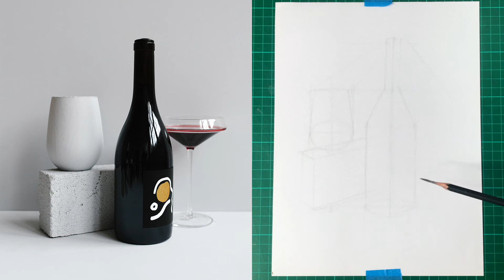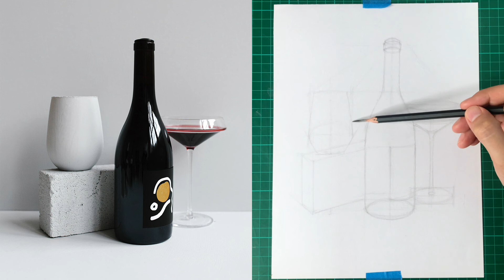Form Construction Drawing Demonstration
Demonstration on constructing forms, applying the fundamentals of drawing.